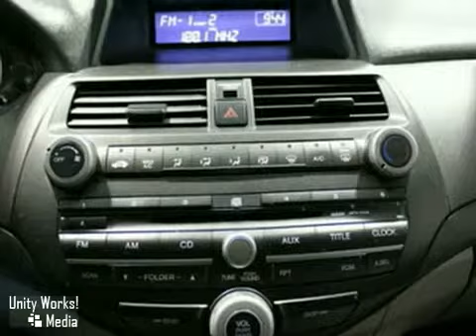2008 Honda Accord in Tracy San Francisco, CA 95304 - SOLD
SOLD - If youre looking for real value on a great used car, Tracy Honda invites you to come in and test drive this 2008 Honda Accord. Were conveniently located near Tracy San Francisco, CA and known for our great selection, reliability and quality. Come take a look at this 2008 Honda Accord today.

Tracy Honda
3450 Auto Plaza Way
Tracy San Francisco CA, 95304

Serving the Tracy area for over 15 years, Tracy Honda, located at 3450 Auto Plaza Way in Tracy, CA, is your premier retailer of new and used Honda cars, certified pre-owned, and all other used car makes and models. Tracy Honda offers many automotive products and services to our Tracy, Stockton, Modesto and Livermore area customers. From quality new Hondas, to used cars, we know anyone looking for a vehicle will likely find what they want at our auto dealership. We carry a comprehensive line of new Honda and used cars in Tracy, CA, including the Civic, Fit, Ridgeline, Accord and Pilot, making us a good choice as your Tracy, CA, Honda dealer. We look forward to serving you!

Sales Hours

Service Hours

Sunday Closed

What a superb deal! The Tracy Honda Advantage! Are you still driving around that old thing? Come on down today and get into this fantastic 2008 Honda Accord! Climb into this outstanding Accord; knowing that it will always get you where you need to go; on time; every time. Oh; and did you notice that it comes equipped with Alloy wheels. Honda Certified Pre-Owned means you not only get the reassurance of a 12mo/12;000 mile limited warranty; but also up to a 7yr/100k mile powertrain warranty; a 150 - 4-Cyl. 2.4L VTEC; Automatic; FWD; ABS (4-Wheel); Air Conditioning; Alloy Wheels; AM/FM Stereo; Cruise Control; Dual Front Air Bags; Front Side Air Bags; MP3 (Single CD); Power Door Locks; Power Seat; Power Steering; Power Windows; Stability Control; Tilt Wheel; Traction Control All advertised prices exclude government fees and taxes; any finance charges; any dealer document preparation charge; and any emission testing charge. - Manufacturer Certified Pre-owned Vehicle! This vehicle was verified to be available as of 02/10/2010.